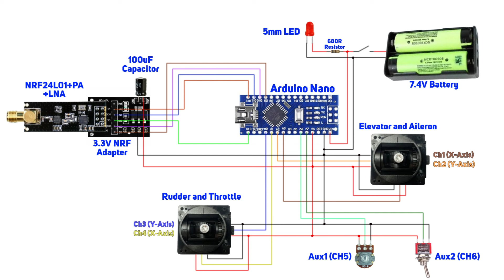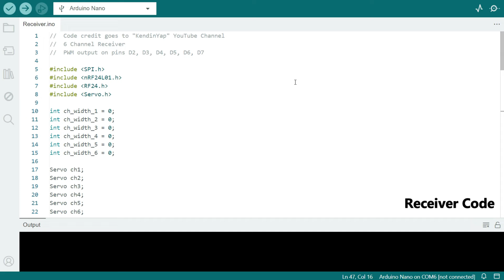How To Make 6 Channel Transmitter And Receiver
DIY 6 Channels Radio Control For Models | How to make 6-Channel Radio Control with 1Km range!
How To Make Transmitter And Receiver at Home | DIY 6 Channel Arduino Transmitter

In this video, we are going to build an Arduino-based Radio Transmitter for controlling RC Vehicles.

This custom setup is perfect for controlling a variety of RC projects, from Cars and Boats to Drones and RC Planes, and provides a reliable and cost-effective solution. I'll walk you through each step of the process, from assembling the hardware to coding the Arduino. Whether you're a beginner or an experienced maker, this guide will help you create your own versatile RC control system. Let's dive in and get started!

Basic Components:-
1) 2 x Arduino Nano
2) 2 x NRF24L01 + PA + LNA Module
3) 2 x NRF Voltage Adapter
4) 2 x 100 uF Capacitor (Optional)
5) 2 x RC Joysticks
6) 1 x 10K Potentiometer
7) 1 x 2 position Toggle Switch

Other Materials:-
1) Perforated Board
2) ON/OFF Switch
3) 5mm LED
4) 680R Resistor
5) 18650 Li-ion Battery
6) 18650x2 Holder
7) Female Header Row
8) Male Header Row
9) 5mm MDF Board

Buy RC Joysticks
Global

Consider Liking the Video and share it with your fellow enthusiasts.

Time stamps
00:00 Intro
00:15 Transmitter
08:49 Receiver
12:12 Programming
12:38 Testing
14:37 Some Basic Settings
15:15 Outro